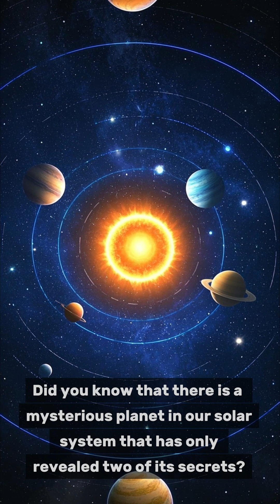Mars The Mysterious Planet with Two Fascinating Facts Revealed!